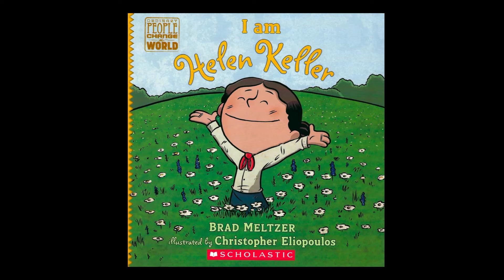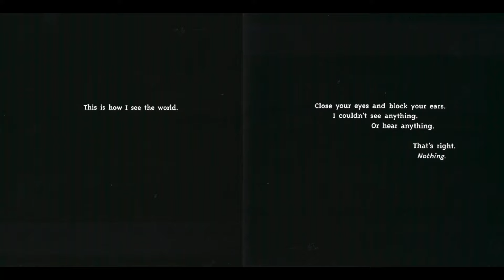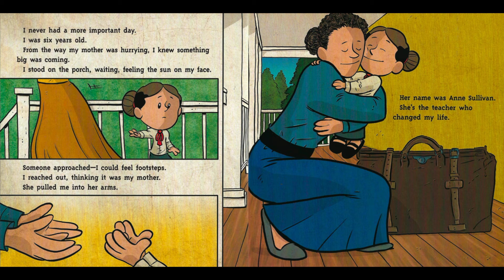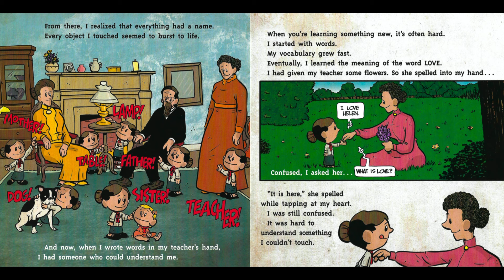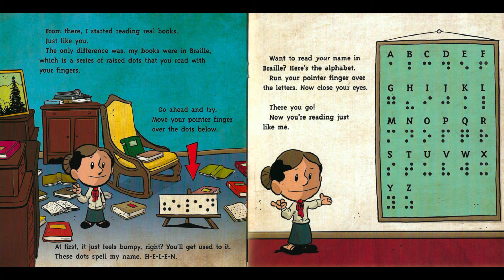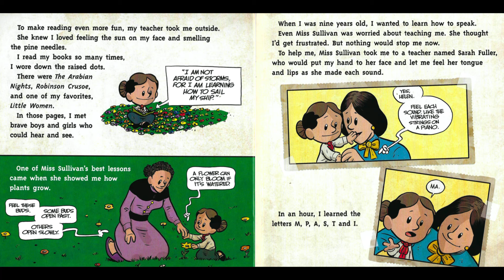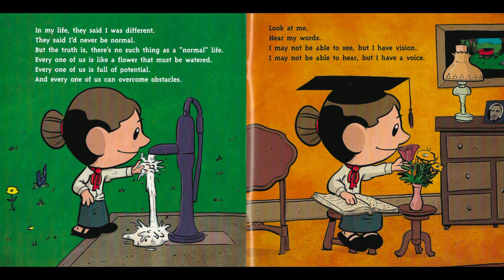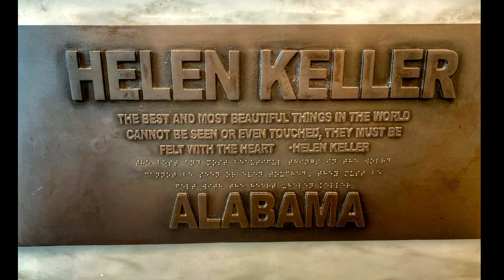I Am Helen Keller